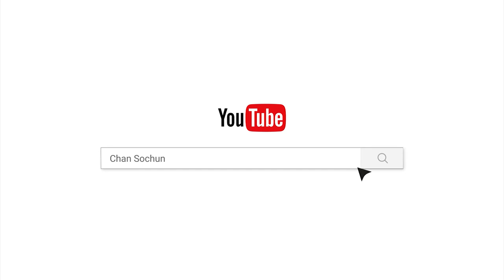ភេទអ្នកបួស \Chan Sochun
សម្តែងដោយ ព្រះមហាធម្មាលង្ការមុនី ចាន់ សុជន
ផ្សាយចេញពី វត្តប្រាសាទស្រះកណ្តាល(ខ្ចាស់)
ថ្ងៃសុក្រ ១ កើត ខែស្រាពណ៍ ឆ្នាំខាល
ចត្វាស័ក ពុទ្ធសករាជ ២៥៦៦
ត្រូវនឹងថ្ងៃទី២៩ ខែកក្កដា ឆ្នាំ២០២២
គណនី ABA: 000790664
Chan_Sochun ចាន់_សុជន វត្តប្រាសាទស្រះកណ្តាល_#(ខ្ចាស់)